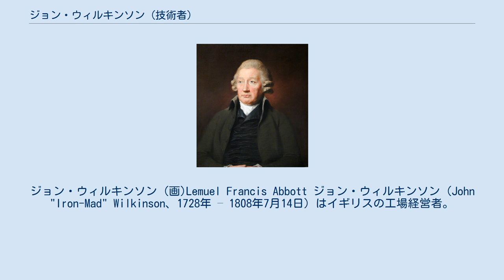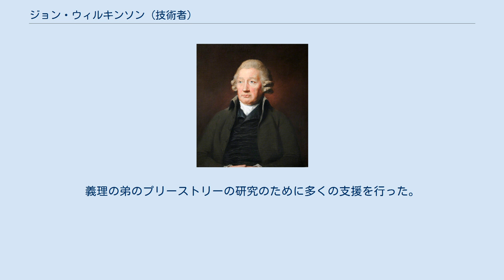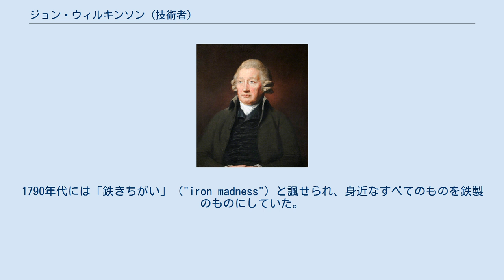ジョン・ウィルキンソン (技術者)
ジョン・ウィルキンソン (画)Lemuel Francis Abbott ジョン・ウィルキンソン（John "Iron-Mad" Wilkinson、1728年 – 1808年7月14日）はイギリスの工場経営者。
鋳鉄技術のパイオニアであり、産業革命時代に砲身や橋梁など多くの鋳鉄製品を製造した。
砲身を製造するための中ぐり盤や溶解炉を高温にして効率をあげるための送風機などを改良した。
有名な科学者、ジョゼフ・プリーストリーの妻、メアリー・ウィルキンソンの兄である。
 カンブリアのブリッジフット(Bridgefoot) に生まれた。
父親も鋳物技術者で、エィブラハム・ダービーが始めた、木材ではなく石炭を使う鉄溶鉱炉を使うのを始めた人物である。
非国教徒(ノンコンフォーミスト）の家族として育った。
17歳になった1745年から5年間、リバプールの商人に見習いとして働いた後、父親の仕事に加わった。
 1753年に父親はウェールズのレクサム近くのベルシャム製鉄所に移り、1755年にウィルキンソンも、ベルシャム製鉄所に加わり、1757年に共同経営者とウェスト・ミッドランズのシュロップシャー近くに高炉を築いた。
この地に後に、もうひとつの高炉と工場を建てた。
さらにブリストルなどに製鉄所や工場を建てていった。
1761年にベルシャム製鉄所の経営をすることになった。
最盛期には、製鉄所、レンガ工場、製陶所、ガラス工場、圧延工場を経営し、工場の近くにバーミンガム運河が作られた。
 ウィルキンソンの工場は、高精度の鋳物や、銃器、大砲を作ることで知られた。
従来、大砲の砲身は中心に中子をいれて鋳造しその後、中ぐり盤で、内径を仕上げていたが、直接鋳塊にガンドリルで穴を開け、その後中ぐり盤で仕上げる工法などで精度を高め、発射時の砲身の破裂事故を減少させた。
鋳鉄製の大砲の製造に関する特許は独占を嫌う海軍の判断で継続できなかったが、大砲製造の主要メーカーとなった。
 蒸気機関の実用化のためには、ピストンがシリンダの中を円滑に動き、隙間から蒸気の漏れを少なくする必要があり、ジェームズ・ワットも最初の数年間は、シリンダーの内径を叩いて修正するなどの試みを行ったが、よい形状をだすことはできなかった。
1774年に、ウィルキンソンは片持ちで、切削の抵抗でたわんだり傾いたりする中ぐり盤の刃物軸を、軸の両端で支える中ぐり盤を開発し、この問題を解決し、蒸気機関やポンプなどに、この加工法の用途を広げることになった。
 蒸気機関は、それまで鉱山からの排水ポンプが主な市場であったのに対して、ウィルキンソンはその用途を広げることにも貢献した。
 1775年に計画された、鋳鉄製の橋、アイアンブリッジの実現の主要な推進者となった。
アイアンブリッジは当時重要な工業の町、Broseleyに原料を運ぶために、セヴァーン川に架けられた60mの橋である。
友人の建築家トーマス・プリチャードからの提案を受けて、議会を説得するなどに貢献した。
この橋は1779年に竣工し、1781年に開通した。
アイアンブリッジは地区の地名になり、1986年、アイアンブリッジを含むアイアンブリッジ峡谷はユネスコによって世界遺産に登録された。
 さらに事業を、鉄製品だけでなく、銅製品にも広げ、イギリス海軍が1761年、木造の船舶の船体に海洋生物が固着し船速を落とし、船体を傷める対策として船体に銅板を貼ることを始めたことなどから銅の需要は急増し利益をあげた。
鉛鉱山も買収し、鉛管の製造の工場も設立した。
ウィルキンソンが65歳になった1796年までに、イギリスの鋳鉄製品の約1/8をウィルキンソンの企業が生産したとされる。
 経営者として、社員に評判がよく、新しい工場ができると社員と家族が住む住宅を作り、地域の教会などへの寄付も行った。
義理の弟のプリーストリーの研究のために多くの支援を行った。
1790年代には「鉄きちがい」（"iron madness"）と諷せられ、身近なすべてのものを鉄製のものにしていた。
1808年に没し、棺や墓の飾りも鉄で造られた。